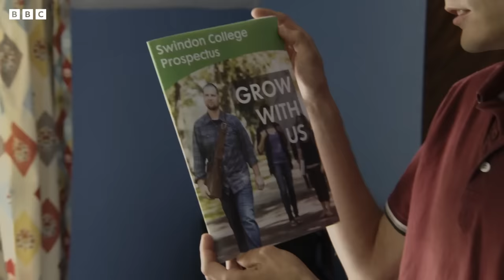BEST of This Country! Kerry and Kurtan's Finest Moments | Funny Parts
Are neighbours like these a curse or a blessing? Find out here, with even more best bits of This Country S1! *Contains some strong language*

📺: This Country by BBC Studios Comedy Productions - Watch now on iPlayer